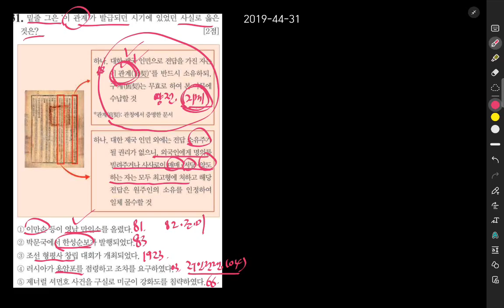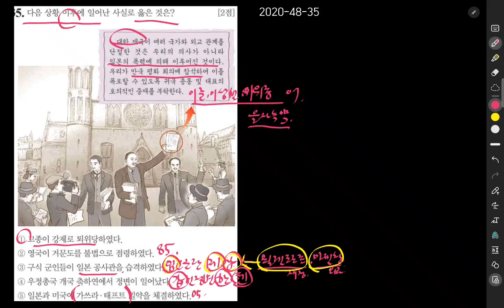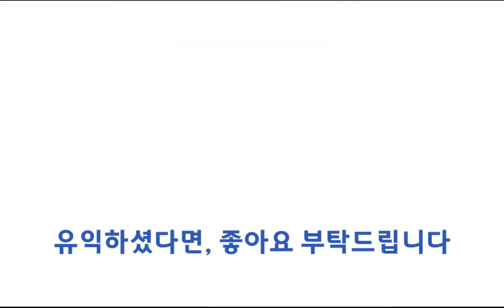한능검 진도별 기출문제 135